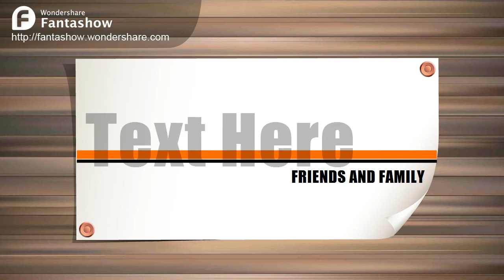UK FRIENDS A FARELL FUNCTION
Many thanks to our UK friends and family for a stupendous surprise farewell dinner and service. We are very much humbled by your love. Many of you travelled from places far and wide, with some of you driving 10 hours and more to get to Bristol. Your friendship means a lot to us. We cannot trade it for anything. Thanks also for the gifts you gave us. I would also like to thank those who could not attend and yet continued to send messages and gifts, especially Gogo Mangweni (peace be upon him) in Birmingham. Special thanks to the organizing committee and to those who cooked the delicious food for us all to enjoy. Not forgetting my dear friend Michael Mpofu (Sgudys Snays), courtesy of whom we have these pictures. It was such a joy to see friends from South Africa, Zambia, Zimbabwe, Jamaica, St Vincent, and England. I would especially like to thank my dear brother Dr Ronald Mabasa for the inspiring words of wisdom he brought. May the God of heaven bless you all abundantly.